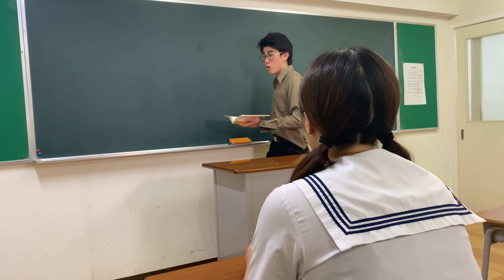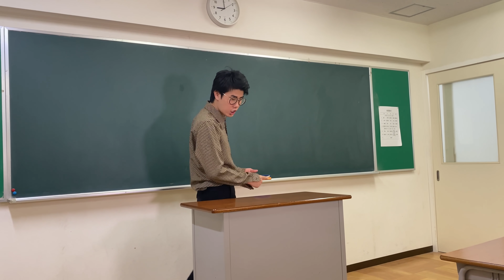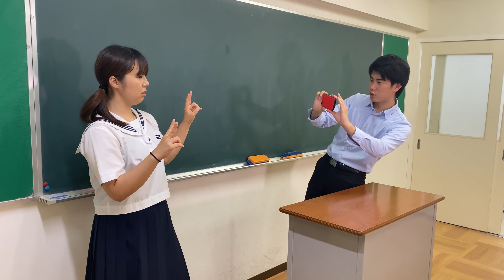TikTokで大大バズり中！！(ニッキューナナの)学校あるある！第25弾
1個目のやつはこっちゃん選手だったらあんな感じになるらしいです。僕の理想とは違いましたが...

下履き忘れたやつ
女子が一番前に座ってたらキレる先生
無防備すぎるやつ
ピースをくぱって言う先生
気が合いすぎるやつら

グッズ↓
meisuika